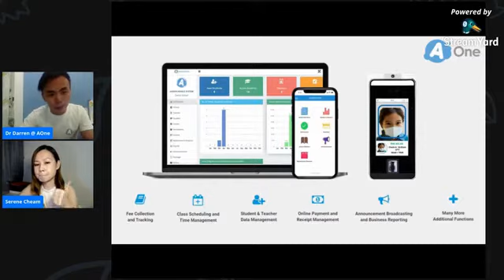The New Normal in Music Education - Serene Cheam (Musicpreneur Malaysia)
With music schools expected to reopen on 1st July 2020, how would the new normal affect the conduct of music lessons?

👉 What do I need to equip myself to be future-proof in carrying out music lessons?
👉Will the future of the music education industry be purely online?